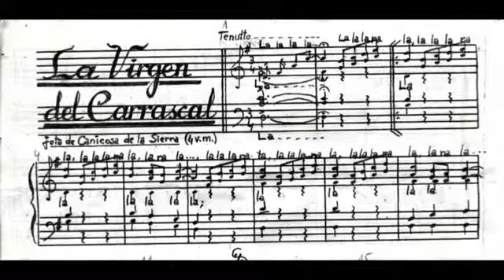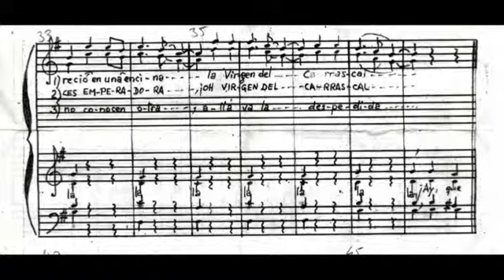La Virgen del Carrascal -Contraltos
Jota de Canicosa de la Sierra (4 v.m)
Vídeo de Otxarkanta para el aprendizaje coral
Realizado en Otxarkoaga (Bilbao).